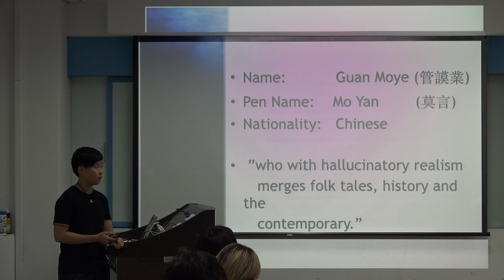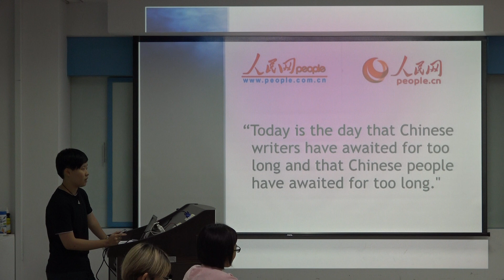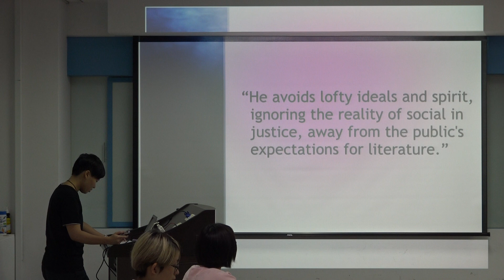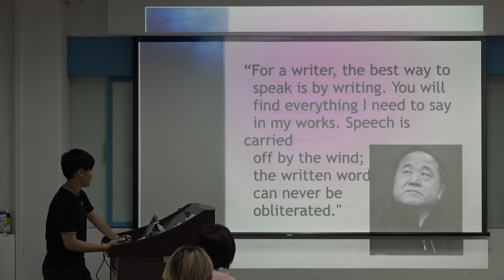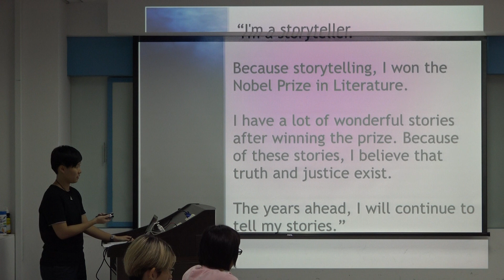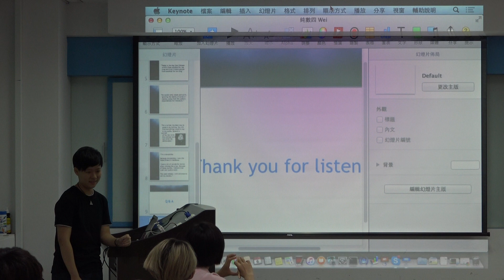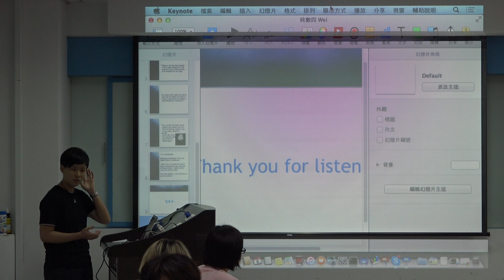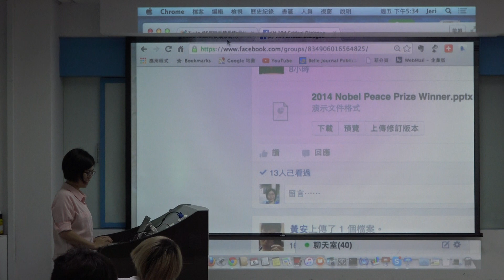7 Presentation I 汪韋伶